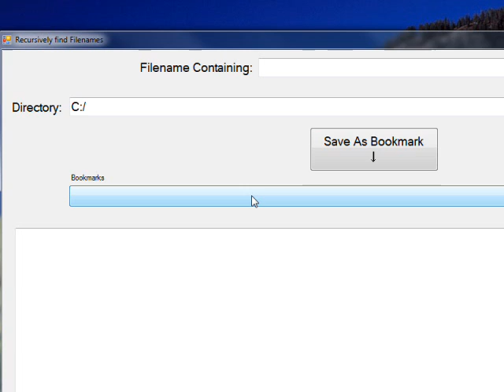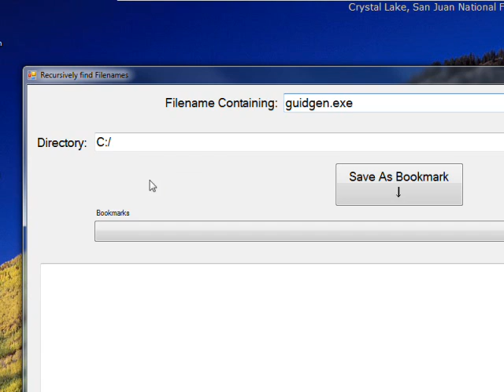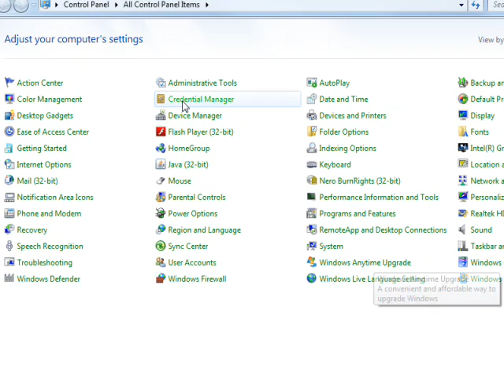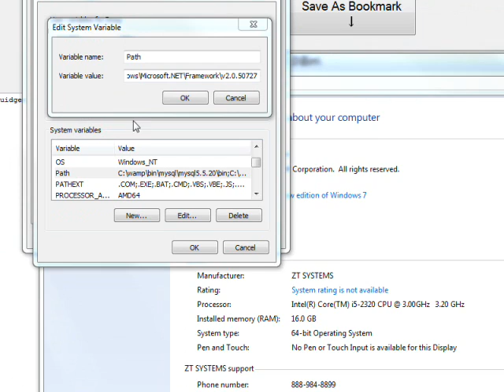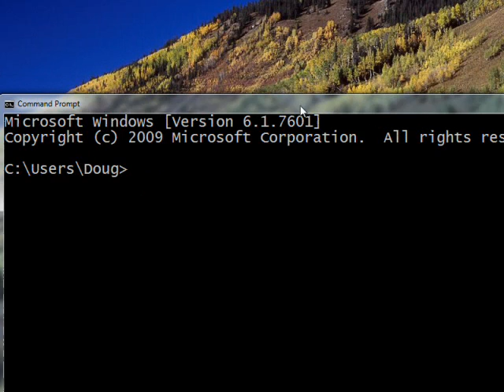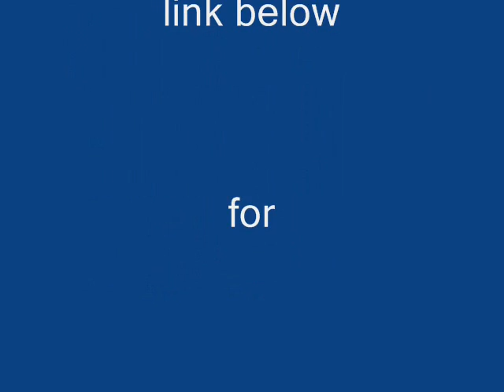C# Edge 234 COM03 Generating GUIDs with SDK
has all my video tutorials usually with source code in an organized cyber-library. In this video we learn how to generate GUIDs (Globally Unique IDs) using the SDK (software development kit).